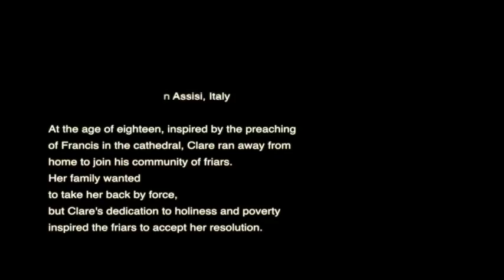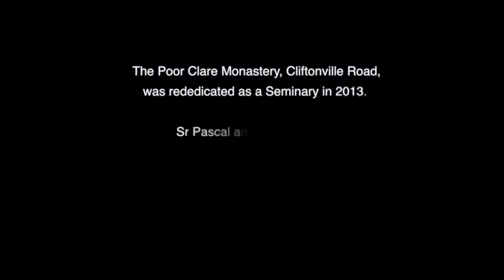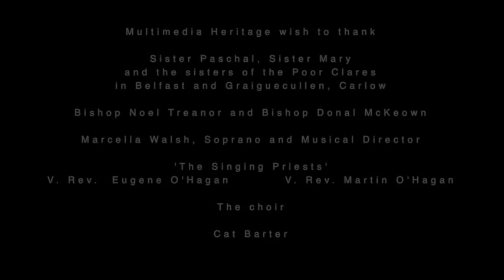Poor Clares, Belfast - women's voices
A 'Women's Voices' study of the Poor Clare community on Cliftonville Road, Belfast. The Monastery was rededicated as a seminary in 2013.